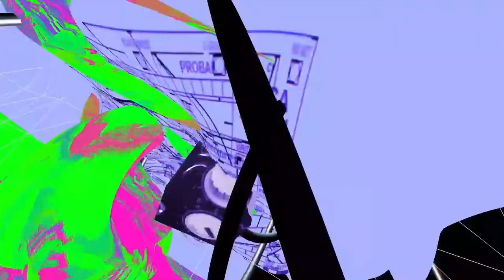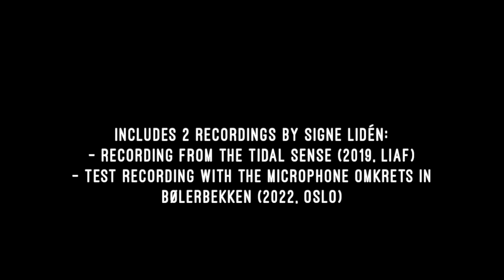Jiska Huizing & Signe Lidén Tutorial - Microphones Part 3: Experimental microphones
Jiska Huizing brings us their final tutorial on Microphones in collaboration with colleague Signe Lidén: In this 3rd and last tutorial we meet artist Signe Lidén to look at her work with experimental microphones, how these work, and we'll take one of her microphones out for a spin! To see more of Signe's work, please visit her

Links & tips:
- The Circumference microphone: was originally made in relation to the project "The Only Lasting Truth is Change", organized by BEK (Bergen Center for Electronic Art). It was part of their technical equipment library between Oct-Nov 2021, and available for other artists to use. Link to the project

- Signe's tip of a tutorial by Zach Poff on how to build a Piezo preamp yourself

Video & concept: Jiska Huizing
Sound: Jiska Huizing
Includes: 2 recordings by Signe Lidén:
- Recording from The Tidal Sense (2019, LIAF)
- Test recording with the microphone Omkrets in Bølerbekken (2022, Oslo)

Thanks so much to Signe Lidén for her generosity and contact mic wisdom!
Special thanks: Anne Cecilie Lie

Produced: Jessica Sligter for Nuts and Bolts
Made possible with support from Norsk Kulturfond and Balansekunst.